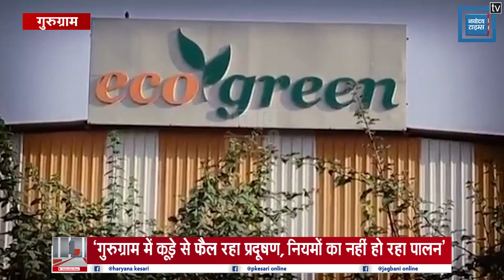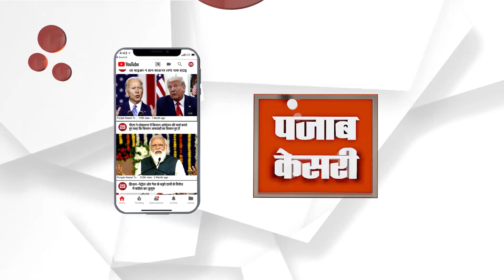गुरुग्राम में Pollution पर बड़ा एक्शन, NGT ने हरियाणा सरकार पर लगाया 100 करोड़ का जुर्माना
नेशनल ग्रीन ट्रिब्यूनल (एनजीटी) ने हरियाणा में पर्यावरण को लगातार हो रहे नुकसान के लिए हरियाणा सरकार पर 100 करोड़ रुपये का जुर्माना लगाया है।